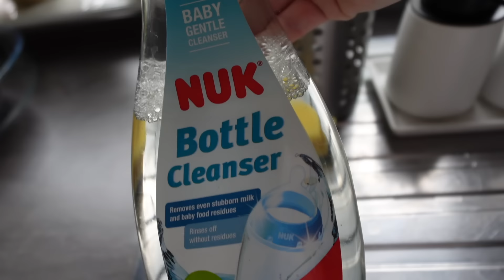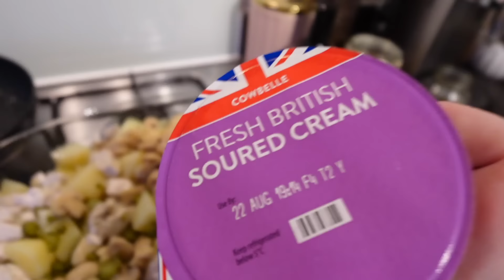РУТИНА С БЕБЕ | НЯКОЛКО ДНИ С НАС | НОВИ БЕБЕШКИ ПОКУПКИ | ВКУСНА РЕЦЕПТА ЗА ВЕЧЕРЯ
Здравейте, мили хора!
Добре дошли в новото видео в което ще прекарате няколко дни с нас, ще видите част от нашата рутина с бебе ,малко бебешки покупки и ще ви покажа рецепта за вкусна и бърза вечеря.
Надяваме се видеото да ви бъде приятно и интересно!
Приятно гледане!♥️
Ели,Кики,Зари и Пухчетата

Тук може да гледате още видеа от нас!♥️

Instagram Тортена страничка : elenaskitchen77

Заснемане на видеата: Sony ZV1 M1
Редактиране на видеата: iMovie Mac